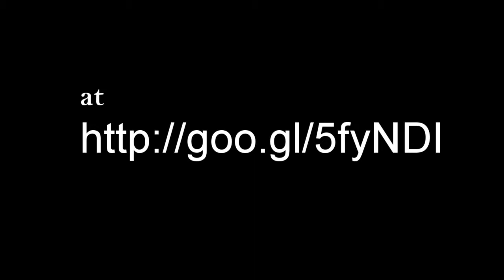BKN September 12